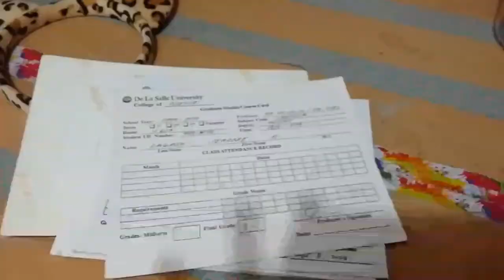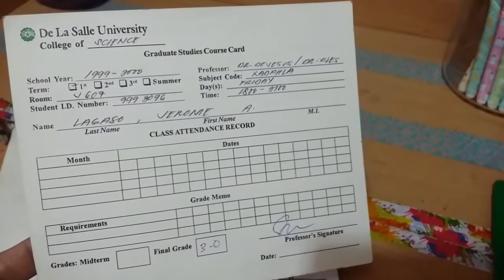Vlog• Pasilip sa grade ni jerome (Secret lang natin)• Benefits ng Castor oil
Hello mga charmazing 😙 Nag masteral si jerome sa DLSU after nya grumaduate ng college 😊 BS Biology po ang kurso nya. Matalino astig mag english pag narinig nyo siya magsalita 😉 parang hindi filipino. Hihi. Hindi nya alam to at hindi siya nagbabasa ng description 😁 Ayun lang guys hehe. Bye! Love you guys thank you lage ha 😙

Hello Beautiful people. See you on my next videos.